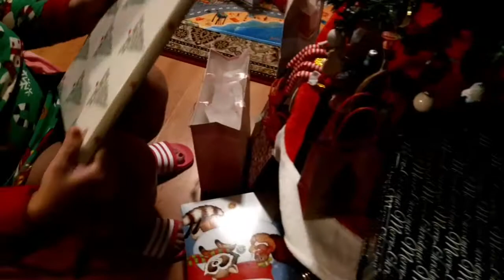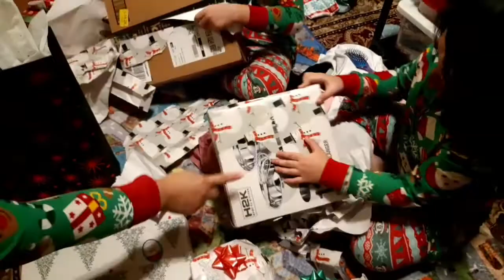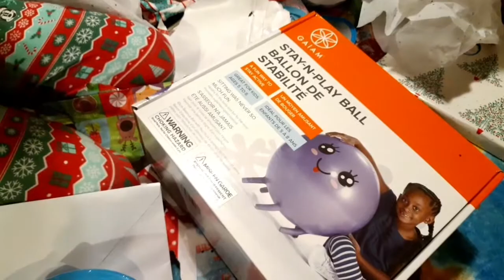Christmas 2020 Gift Opening (Late Upload)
Yana & Kyndra opens their Christmas gifts..Mommy Karen had a special gift from Daddy Yuri.. c",)